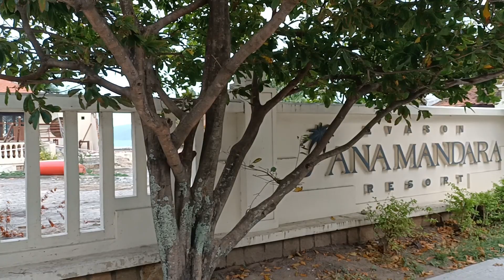Di dai theo con duong Tran' Phu', doc theo bai bien Nha Trang. Rat nhon nhip du khach !